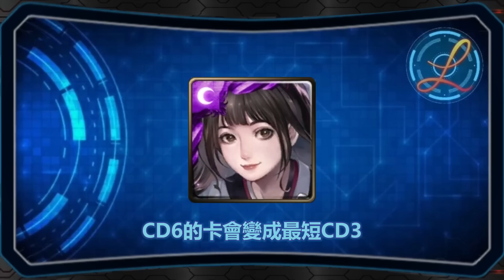黑嘉嘉完整組隊分析｜推薦隊員詳細介紹｜卡片分析｜【神魔之塔】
↓完整影片描述在這

0:00 片頭
0:23 前言
1:21 隊伍特性
3:22 推薦增傷
11:24 推薦輔助
14:53 結論